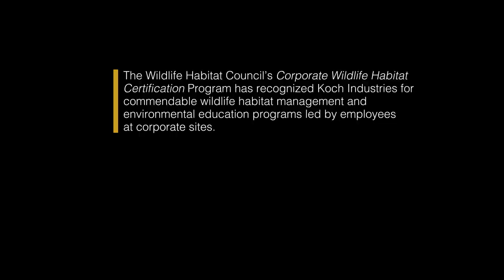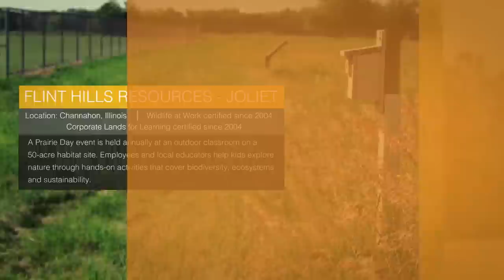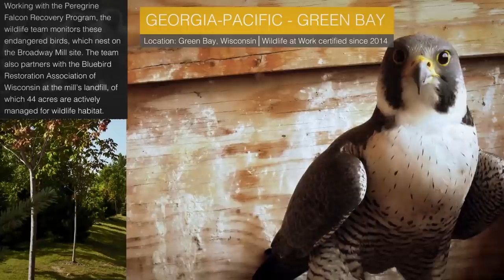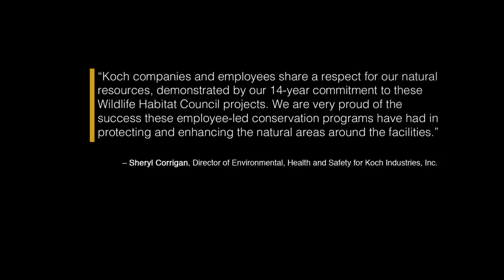2014 Wildlife Habitat Council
The Wildlife Habitat Council's Corporate Wildlife Habitat Certification Program has recognized Koch Industries for commendable wildlife habitat management and environmental education programs led by employees at corporate sites. Four Koch companies have been recognized including Flint Hills Resources, Georgia-Pacific, INVISTA and Matador Cattle Company.